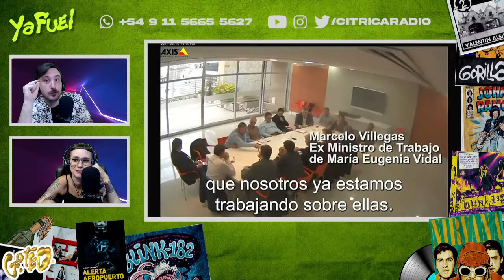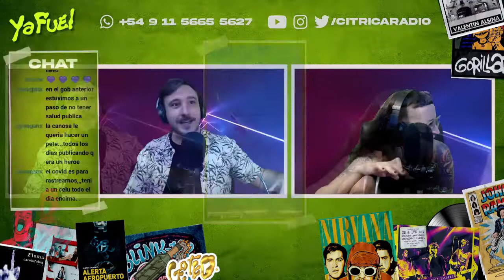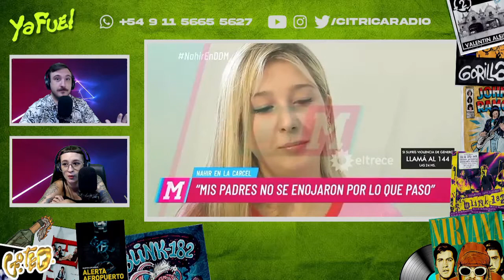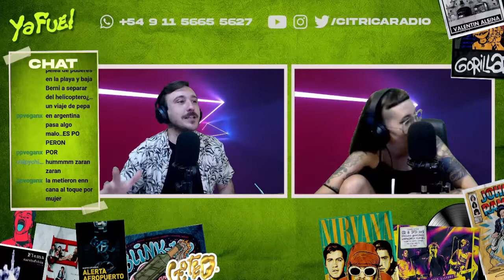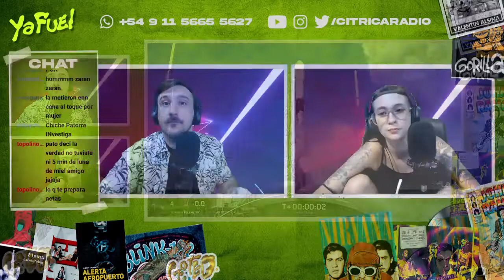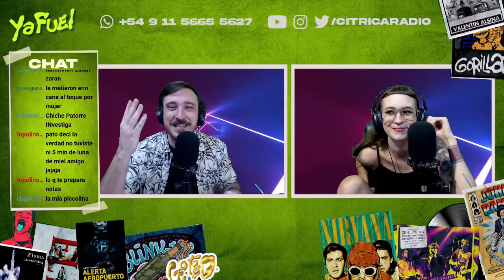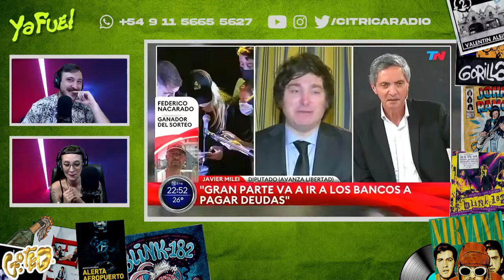HELICÓPTEROS, ANTIVACUNAS, ESPÍAS Y CHURREROS: RESUMEN DE ENERO (Parte 1)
En esta primera parte del resumen de lo que nos dejó enero del 2022 te vas a encontrar con sorteos, sueldos, asesinatos, antivacunas, espías, reminiscencias del nazismo y hasta chetos defendiendo a un churrero. Argentina, no lo entenderías...